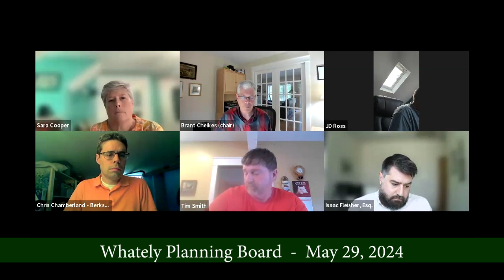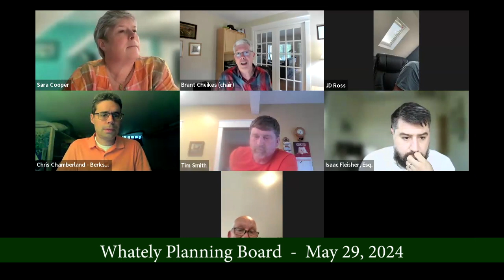Whately Planning Board - May 29, 2024